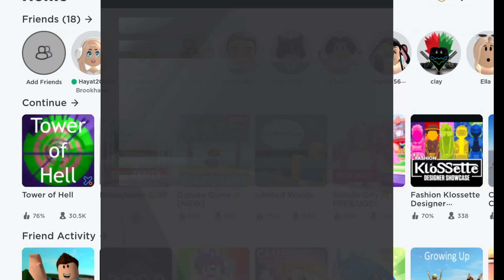How to open door home people in brookhaven😎!